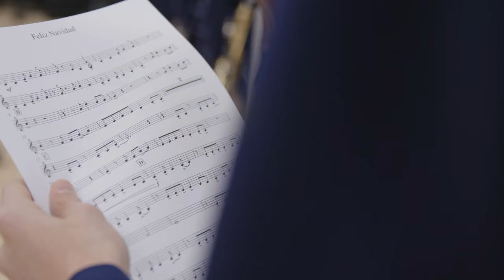Boarding at Harrow Appi is Transformative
Academic excellence combines with doorstep skiing, snowboarding, tennis, golfing, mountaineering, and mountain biking access to Appi’s extensive outdoor pursuits, 100% boarding, and fresh mountain air – all within a uniquely Japanese setting. Exclusively catering to 912 students aged 11-18, Harrow Appi is one of Asia’s most distinctive boarding schools.

With dedicated personal tutoring alongside a commitment to educational excellence for life and leadership, students are provided with an outstanding fully residential education. The safety of Appi Kogen and the healthy lifestyles that mountain living provides, ensure that students thrive in preparation for successful adult lives.

At capacity, the school accommodates 912 boarders. Students from a wide range of countries enjoy comfortable boarding Houses which provide a home from home.

Harrow Appi sets the benchmark for international education in the region, offering a one-of-a-kind learning experience in East Asia: high academic standards, the development of leadership attributes, and outdoor sports.